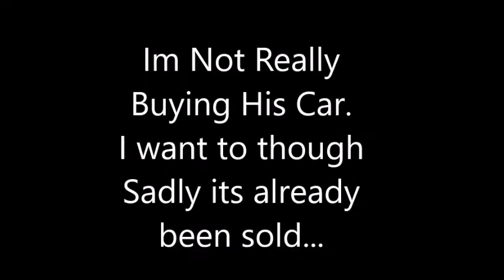Buying McJuggerNuggets Car!!!!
This is not real. I don't have 20k for his pink car.